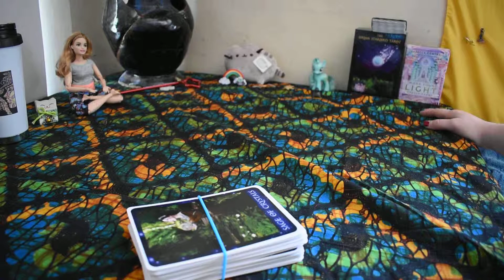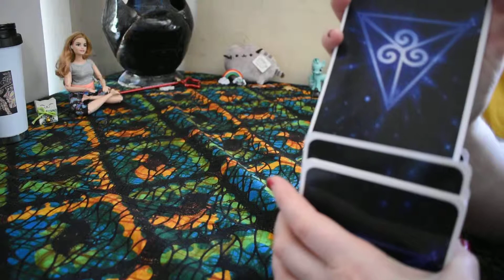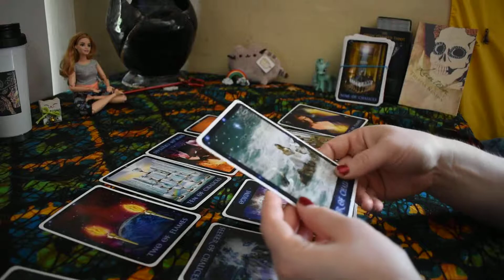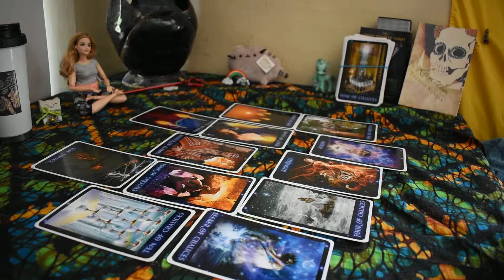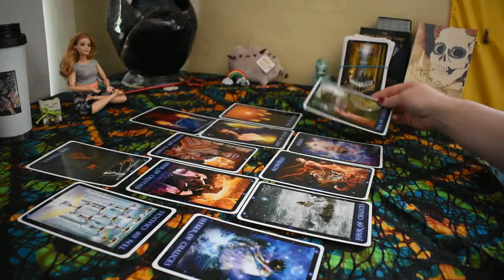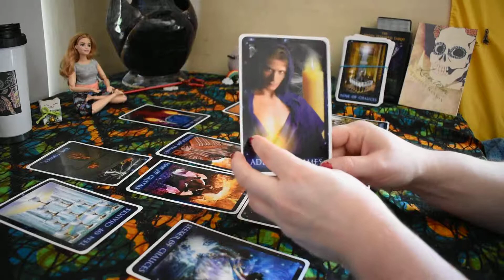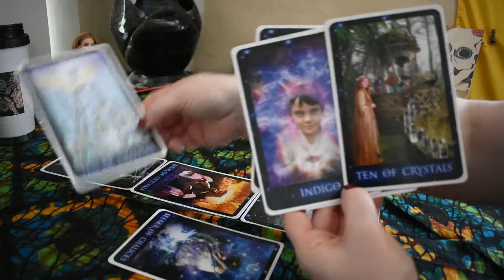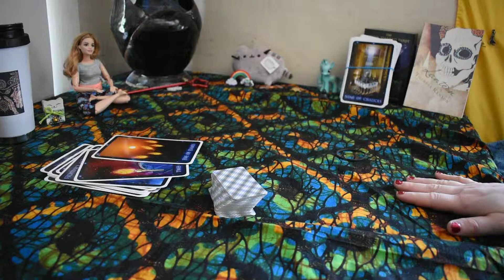Entity Channeling 10 : Ancestor Collective - Learn to Play with Fire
This reading is a quick check-in with the ancestors to see what they want to tell the collective today.
Check out my Egg of Life design in my cafepress shop
The thumbnail image features my digital drawing "WCAT Shadow," 2022,2024 and a digital edit of a portion of my watercolor “Atlantean OC abandoned book panel 3,” 1998, 2024.
TAROT READINGS
Divination bookings are generally open, unless otherwise noted on social-media (facebook, instagram, twitter, youtube).
Prices as of 1/1/2023.
Your reading will be delivered as an unlisted youtube video url sent to your favorite email (please provide if different than contact point).
The most relevant contact points for ordering readings are:
All points of contact are easily clicked
TAROT READINGS OFFERED:
$9 – Sample Reading (miniature of any of the above)
Divination tools for sale: Oracle Packets or Paper Charm Kit (PDF)